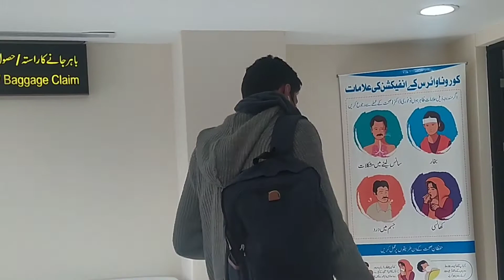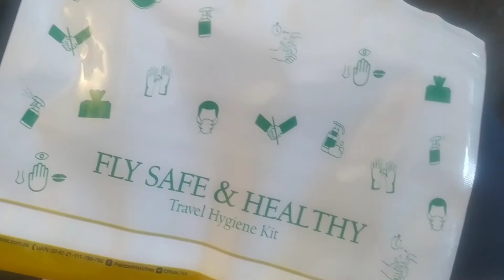Experience of Air Travel with PIA during Covid19 | Corona SOPs| Hawai Safar me corona sy kaisy bachy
Hawai Safar me Corna sy Kaisy bachy?
What measures are taken by airlines to safe the spread of covid.

Here PIA SOPS
Due to the situation of the COVID-19 (novel coronavirus) outbreak globally, our regular international flight operations have been affected. PIA says they are working closely with authorities and we aim to gradually return to regular flight operations as soon as circumstances allow.

Travel requirements and restrictions to your destination countries will be updated here. These special measures are for flights from UK

Prior to travelling to Pakistan, passengers must ensure the following requirements:

1) Countries of travel origin are divided into two categories based on COVID-19 risk assessment determined by Ministry of National Health Services.
Category B: passengers from these countries must provide proof of negative RT-PCR test conducted not more than 96 hours before flight departure. (Children less than 12 years of age, disabled passengers, and international delegations are exempt from the test):  Canada  Afghanistan  UAE MalaysiaIranMalaysia United
Category C: passengers arriving from these countries must provide proof of negative RT-PCR test conducted not more than 96 hours before flight departure. Passengers will also be required to undergo a second RT-PCR test upon arrival in Pakistan. (Children less than 12 years of age, disabled passengers, and international delegations are exempt from the test)